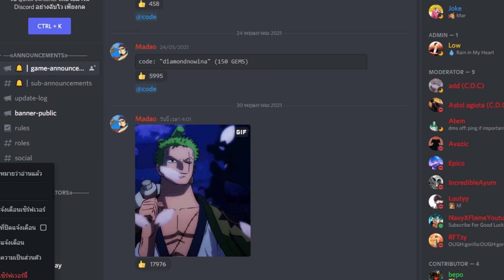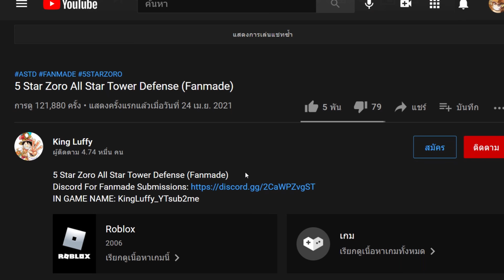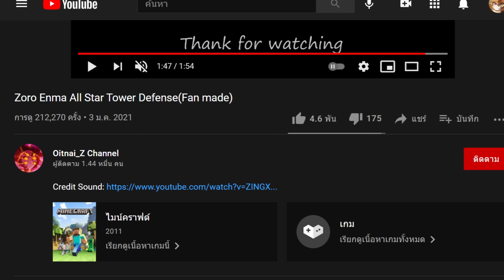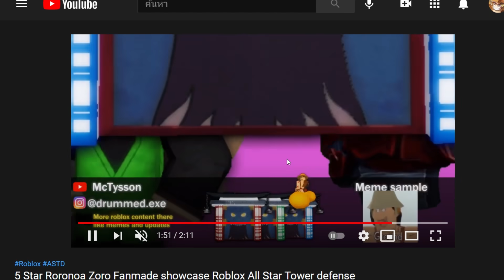All Star Tower Defense | (ตัวใหม่)โซโรกำลังจะมา | roblox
🙏คลิปสอนสมัครจ้า🙏
💵ร้านROBUX TNT Shop
 💵ร้านROBUX Marubuxshop
 💵ร้านROBUX DogBuxShop
 💵ร้านROBUX RobuxShopTH
ช่องติดต่อoowwasoo